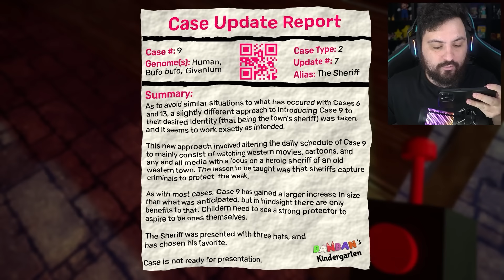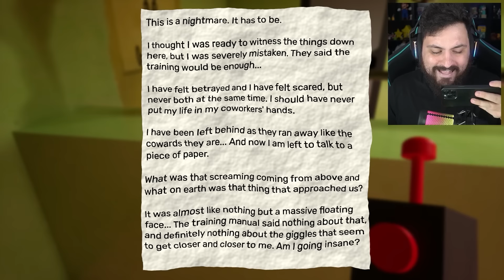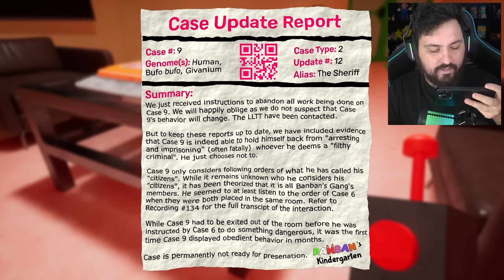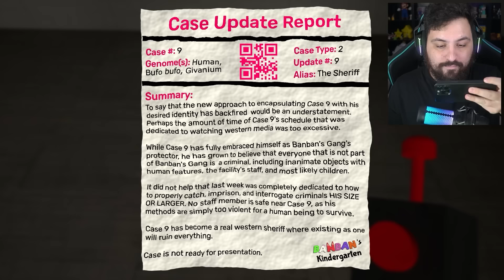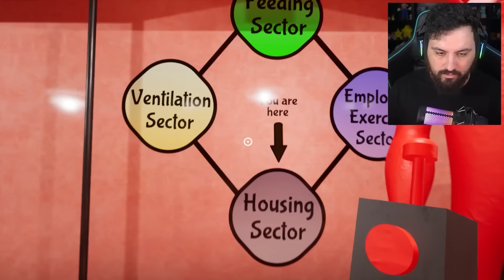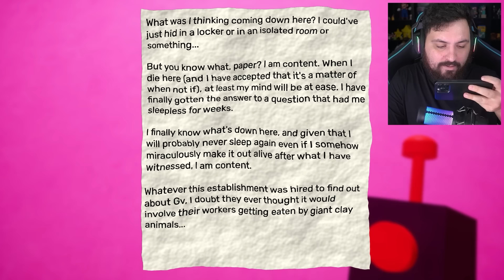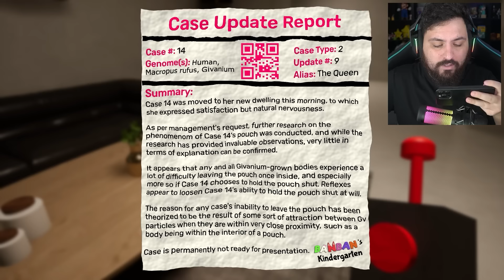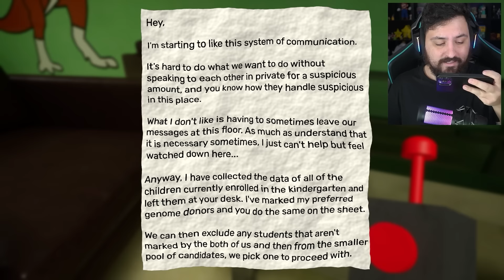GARTEN OF BANBAN 4 JOGO COMPLETO em PORTUGUÊS *FULL GAME*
Hoje fiz um compilado com todos os vídeos e finais de Garten Of Banban 4 e foi insano pois o vídeo teve uma duração bem maior e agora da para ver o jogo completo, espero que gostem!!

Steam ► NightExtreme

Vídeos Anteriores►